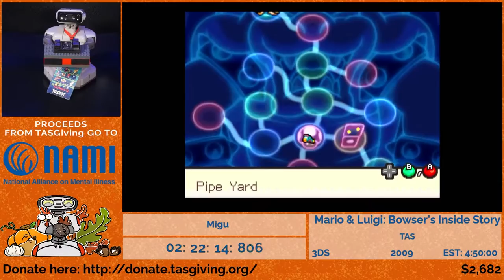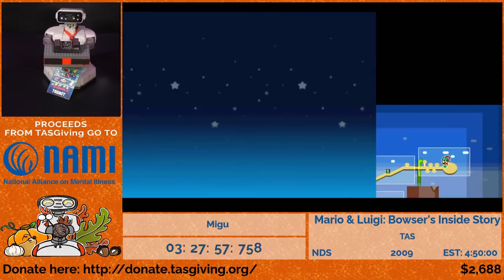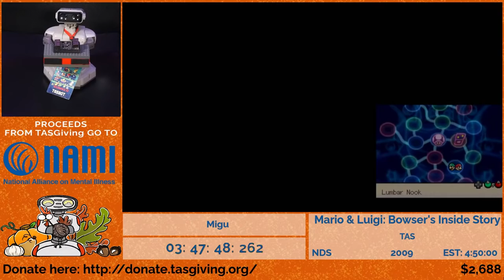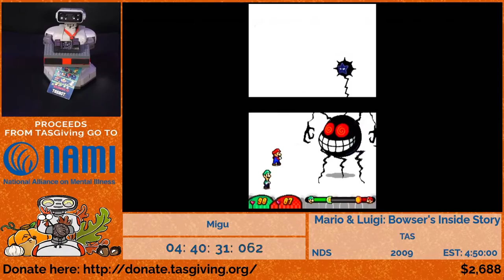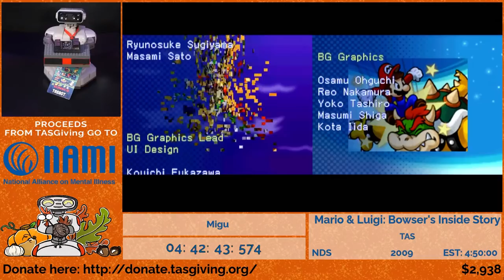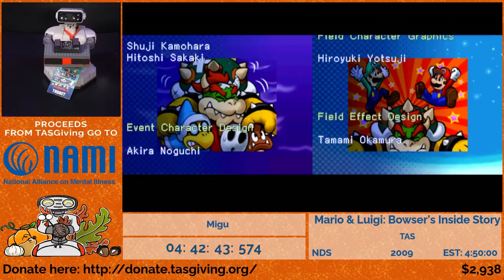Vince1919's perfectly played Mario & Luigi: Bowser's Inside Story TAS, told by Migu (TASGiving 2020)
Watch as Migu unfolds Vince1919's TAS of the classic RPG Mario & Luigi: Bowser's Inside Story with expert frame by frame commentary that makes this a complete walkthrough of the game. It's hours of fun!

Mario & Luigi: Bowser's Inside Story is a role-playing video game, developed by AlphaDream and published by Nintendo for the Nintendo DS handheld game console in 2009. It is the third game in the Mario & Luigi role-playing series, and it made use of the interactive screens of the DS in some of its gameplay mechanics while also introducing several elements that would be used in the series' future gameplay.

The game's plot involves Mario and Luigi being inhaled into the body of their long-time nemesis, Bowser. The Mario brothers learn to help Bowser, who is unaware of their presence, to combat their mutual enemy Fawful, who has taken control of the Mushroom Kingdom. The gameplay focuses on the cooperation of the trio, who use their specific abilities to solve puzzles, fight enemies and thus progress through the game. Similar to its predecessors, its role-playing style emphasizes a turn-based battle system focused on timing accuracy, and it is almost entirely comedic in nature.